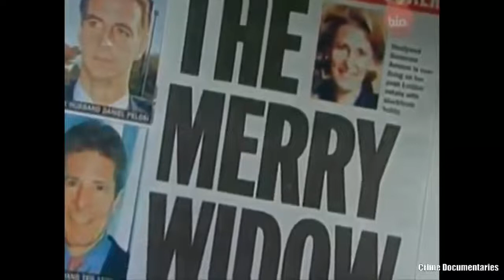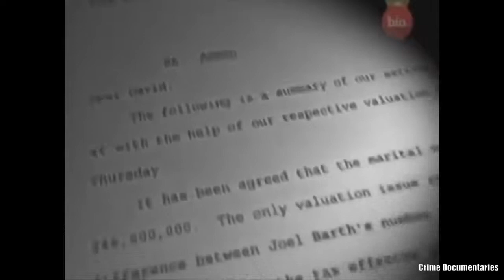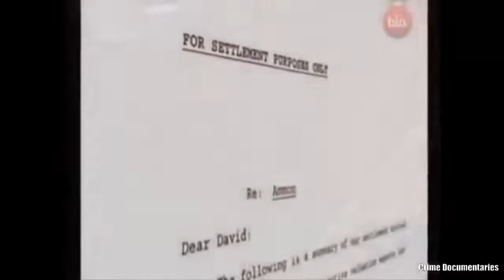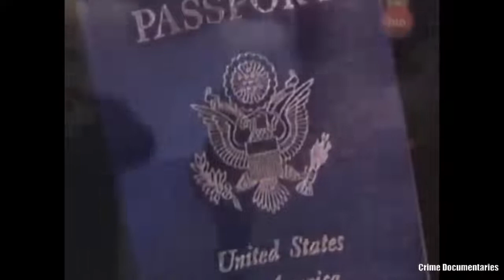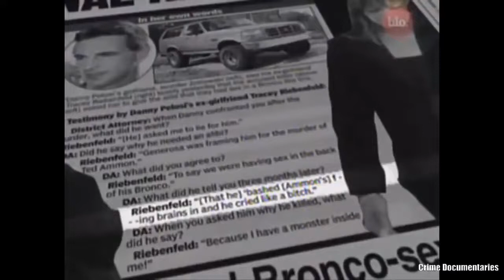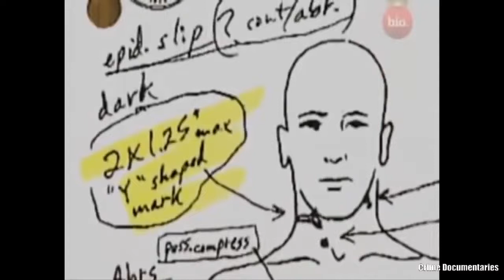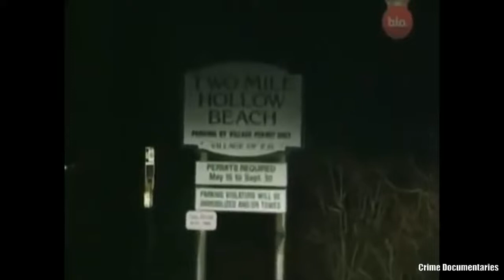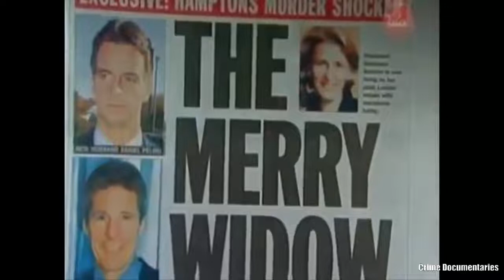Power, Privilege, and Justice- The Murder 0f Ted Ammon